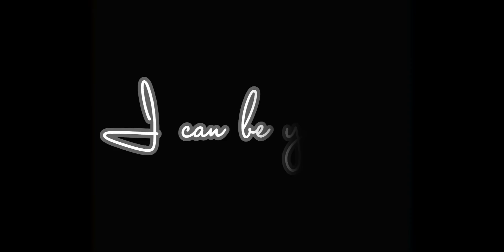||5 in 1 MHA EDITS||CUSS WARNING|| Ft. MHA characters||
I do NOT own the audios or arts in this edit